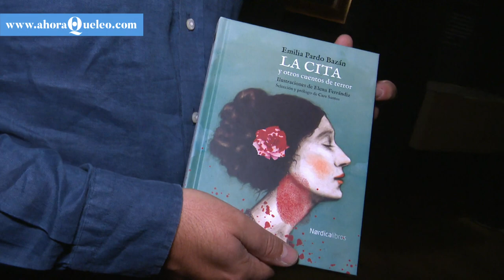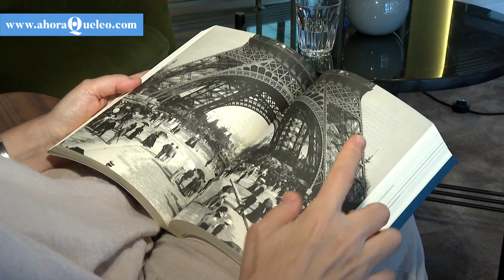Emilia Pardo Bazán y su lucha constante por los derechos de la mujer | Ahora qué leo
Cuando se cumplen 170 del nacimiento de Emilia Pardo Bazán, Nórdica Libros publica 'La cita', un recopilatorio de cuentos de terror de la autora. Incluso en esos relatos, la escritora gallega no dudaba en criticar el papel de la mujer en la sociedad de entonces, una lucha que la acompañó toda la vida.